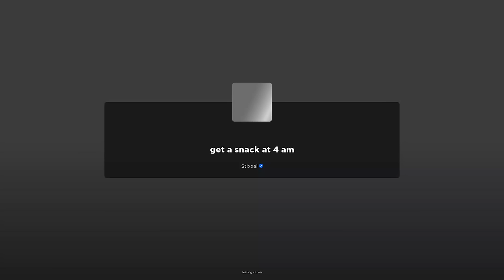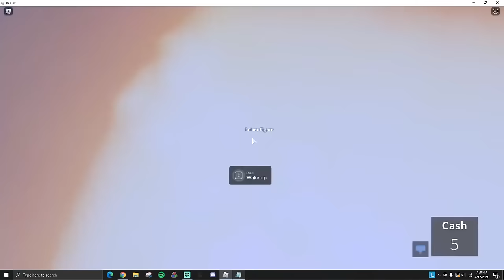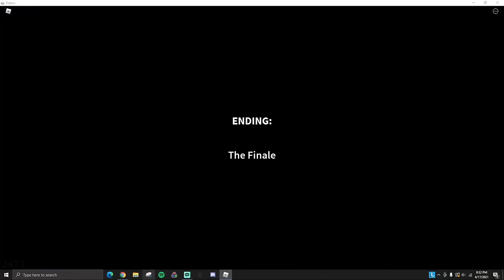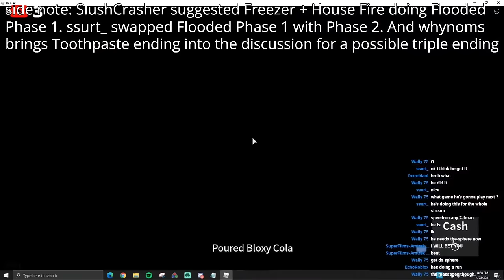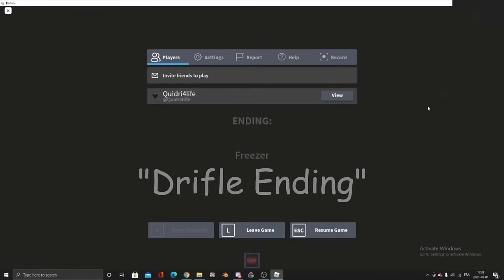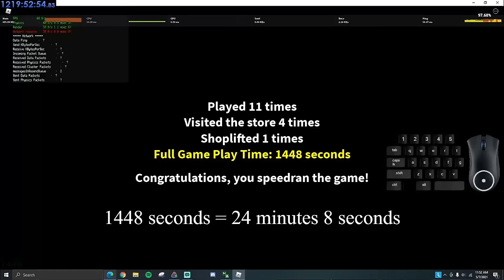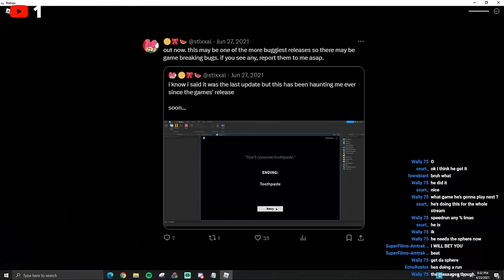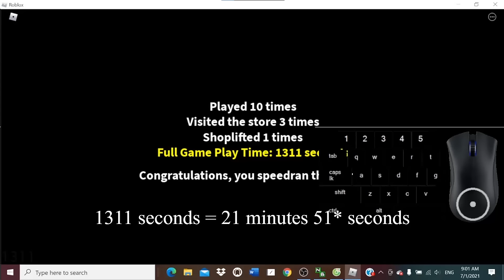How Speedrunners Broke get a snack at 4 am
get a snack at 4 am is a Roblox game created by "Stixxal" on December 31st, 2020. The objective is to get a snack ...at 4 am. There are many endings in this game such as making a breakfast, consuming toothpaste, or even shoplifting. After obtaining all endings the game eventually takes a turn and goes really in depth. Eventually speedrunners would optimize this game to its fullest and break the game.

Thanks to @naitsa678 @that1cl0ud @ssurt_ @wZomM for voiceovering parts of this video
Thumbnail by @glowblock64